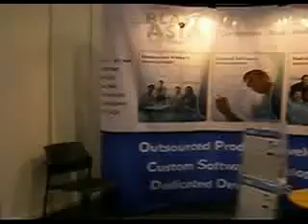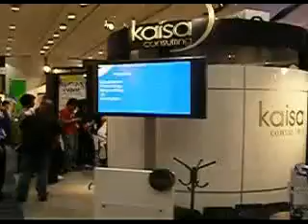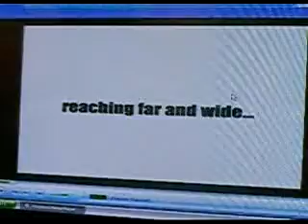Az video blog : E-services 2008 coverage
blog,photo and video coverage: E-services : Global Outsourcing Conference and Exhibition 2008